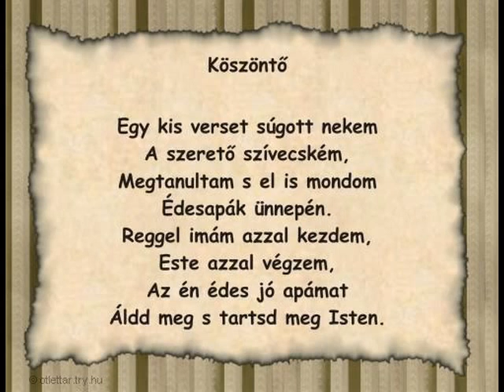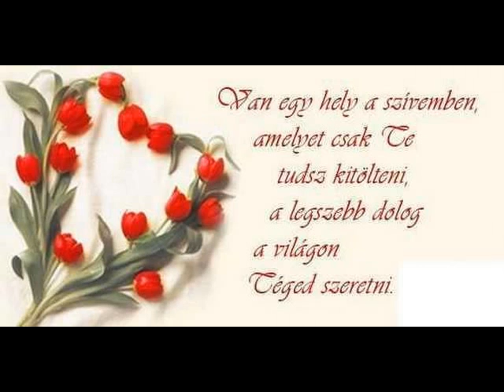Kapi Kincső és Kapi Csenge üzenete Apának